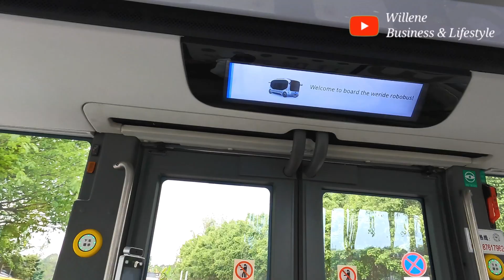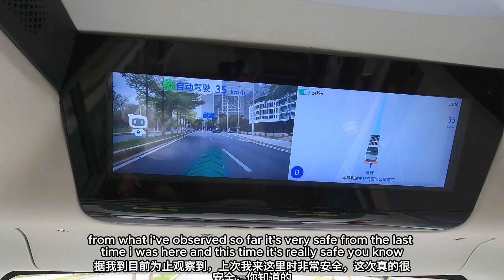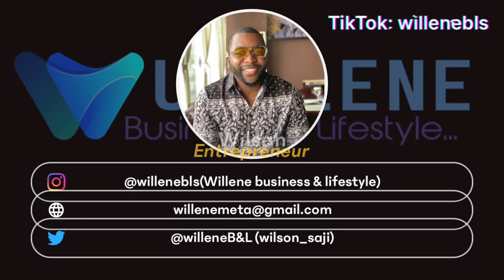Inside China’s Cutting-Edge Driverless Bus! (The Future)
Let's explore China's revolutionary driverless bus of the future!
(Address: Line 4 subway station. Wanshengwei subway station, Guangzhou. China).